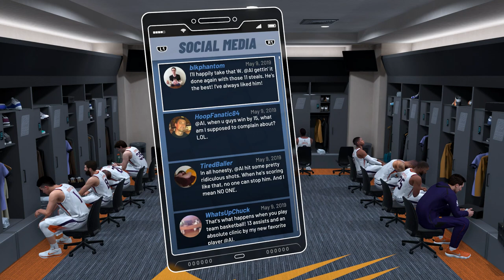NBA 2K19 - My Career - Let's Play - Part 105 - "PO Steals Record Attempt (Conference Finals Game 2)"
"PLAYOFF STEALS RECORD ATTEMPT (CONFERENCE FINALS GAME 2)"
NBA 2K19
Let's Play - Part 105
With Commentary
PS4 Gameplay
1080p 60 FPS